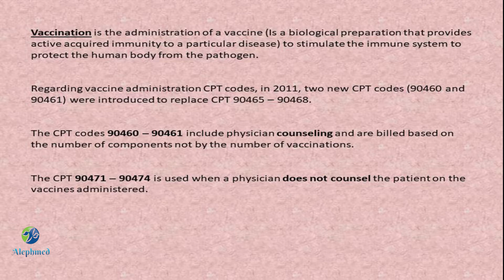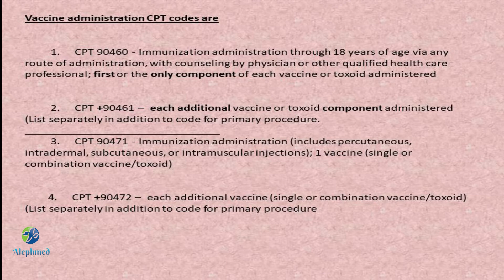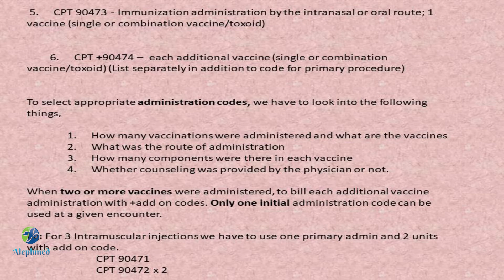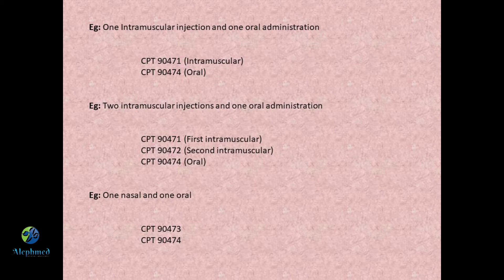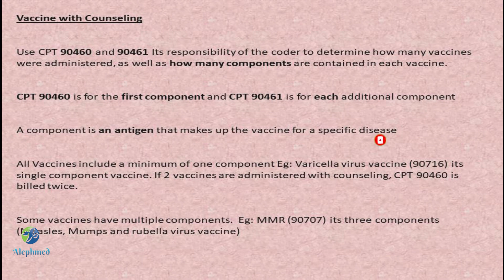Vaccine administration CPT coding guidelines || Malayalam medical coding